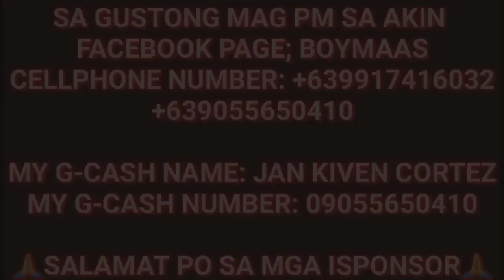PINABAYAAN SA MGA ANAK BAKIT KAYA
SALAHAT PO NG GUSTO MAG PAABOT
NG KUNTING TULONG KAY TATAY
MALAKING TULONG PO YUN🙏🙏
▶️MY G-CASH NAME: JAN KIVEN CORTEZ
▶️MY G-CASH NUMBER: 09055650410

SA GUSTONG MAG PM SA AKIN
JANKIVEN CORTEZ SABALA
FACEBOOK PAGE ; BOYMAAS